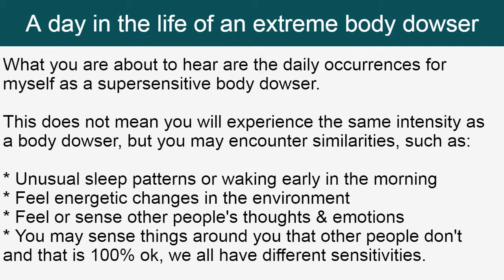Body dowsing every day... you can do it too!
In this video, I talk about my daily life as a dowser. I body dowse as an energy worker, house healer and paranormal specialist. It is interesting work connecting to the subtle energy and energy beings around us.

MY SECOND BOOK: The Darkness Around Us  -
A paranormal guide to understanding darkness so you live in the light -
available in paperback and Kindle. This book is a handbook to the paranormal realm. It describes different dark energy beings, signs and symptoms of dark presence, how they attach to us, removal methods and where they go when removed from homes. I also discuss paranormal addiction and how it affects those caught in this detrimental behaviour.

MY FIRST BOOK: Your Psychic Self -
How to walk a psychic path and own it -  is available in paperback and Kindle:

Paperback:
***If purchasing at AMAZON.com - type in - Your Psychic Self Anna Schmidt

If you are interested in my House Healing, Energy field clearings, and spirit clearing services, numerology readings, or psychic development workshops, you will find more information at:

Music in the video is from the very talented Chris Collins: "Chris Collins,

Thumbnail image sourced from the amazing creative visual artists at Pexel.com